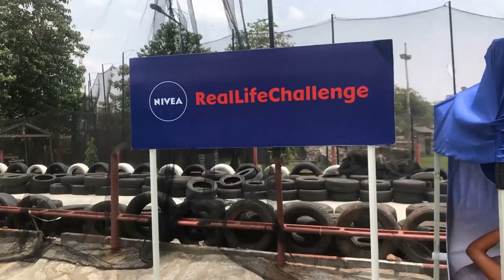RealLifeChallenge Abuja: Ready, Set, Go-Kart!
So much fun racing with the people of Abuja as they put NIVEA Dry Range to the test. Here is what went down.